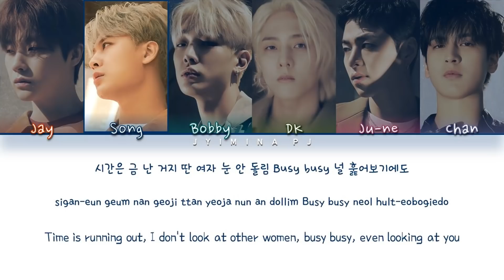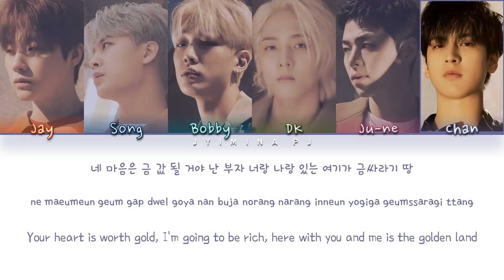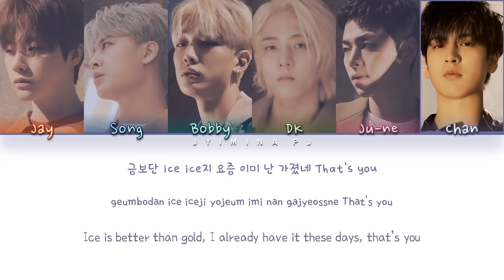iKON (아이콘) - 'GOLD (금)' Lyrics (Color Coded_Han_Rom_Eng)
All rights deserved to YG Entertainment

» Artist: IKON
» Song ♫: GOLD
» Album: FLASHBACK
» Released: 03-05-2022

» Members: Bobby, Jay, Ju-ne, Chan, Song, DK
» My bias: Ju-ne